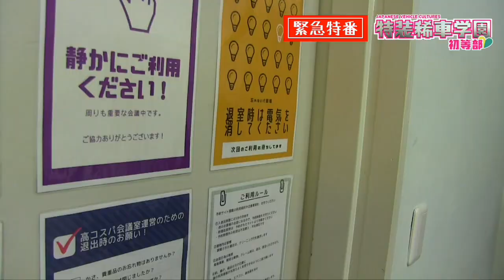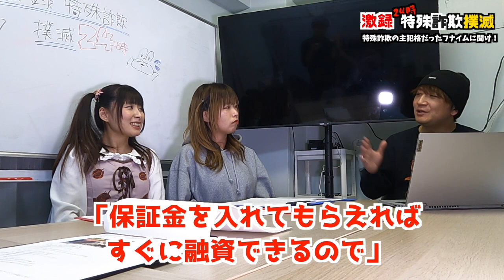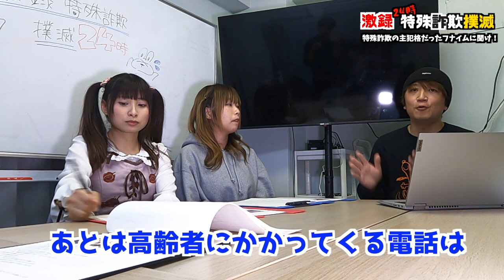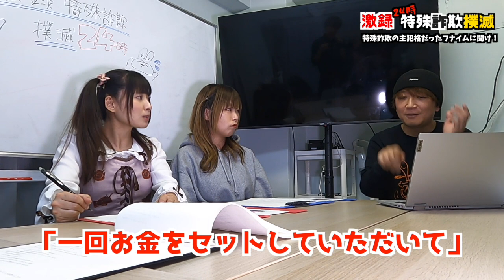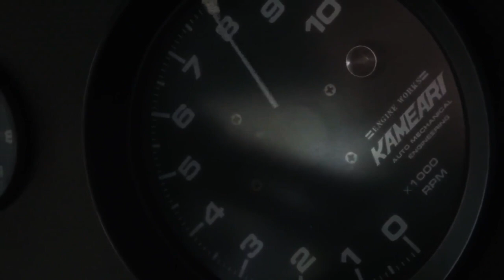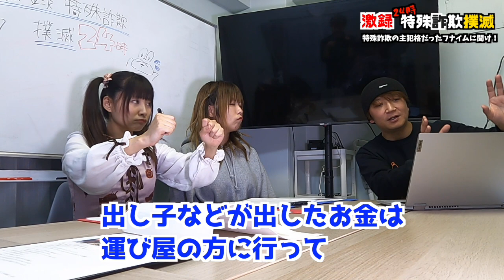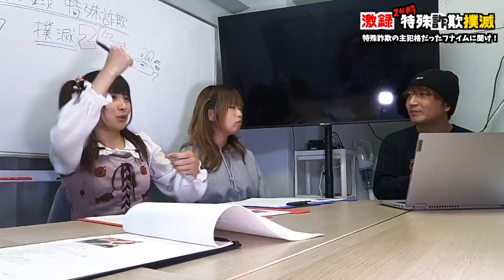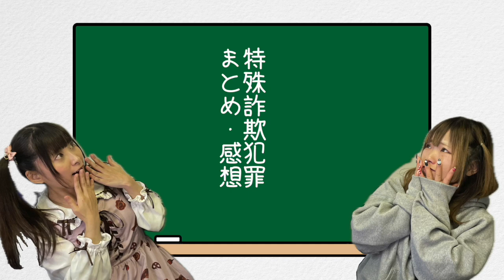特装稀車学園・初等部 34 緊急特番・激録・特殊詐欺撲滅24時・特殊詐欺解説編〜特殊詐欺の主犯格だったフナイムに聞け〜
特装稀車学園・初等部です。
あっという間に年末ですね。
今年はPは忙しくさせてもらっていて番組企画が進みませんでした。
と言うことで車から離れちゃいますが、最近巷をでよく聞く「特殊詐欺」「闇バイト」について、もと特殊詐欺の主犯で実刑を受けて
現在は犯罪撲滅活動をしているフナイムさんに全面協力いただき
「特殊詐欺」「闇バイト」が少しでも減らせれるように緊急特番として番組を作りました。
34弾はまずは特殊詐欺の種類や内容、実行役割などを講義して頂きました。
後半はフナイムさんがどうして詐欺をしていたのか？その時の感覚なども伺っています。
※詐欺に合わないために一番簡単にできることは「コミュニケーション」だそうです。
お爺ちゃん、お婆ちゃんに久しく会っていないようなら月に一回電話してみてくださいね

※お読みください。
番組構成で何もしらない若い方にも是非見てほしいと言うことで
報道番組のように固くしい作りにはせずに
講義も相互で質疑応答的に一つ一つ分かり易くしました。
真面目にやれなどのご意見も恐らく出てくると思うのですが
番組のシナリオと打ち合わせた概要に沿って出演者様に進めて頂きました。
なぜこの様な構成にしたのかをご説明いたします。
お年寄りを狙った「特殊詐欺」は社会的に問題になっています。
残念ながらYouTubeで啓発活動をしてもお年配層には届きづらいと思います。SNSも同様に思います。
引っかからないためには、若い世代の人がこういう詐欺があるんだ？
って気づいてほしいと思いました。
田舎のお爺ちゃん、お祖母ちゃん、お世話になった方に、ふと思い出して連絡してくれたら一番に抑止だと思います。
「闇バイト」に関してですが、中高年層も加わることがあるでしょうが
ニュースで聞こえてくる年齢はみんな若い層が多いと思います。
募集もネット中心でSNS等で行われていると言うことです。
「簡単な仕事でお金が」とか魅力のある金額が載っていたりするそうです。
ある程度歳を重ねればそんな上手い話しは逆に危なくてやらないよ！となるでしょうが10代・20代のですとお金の力に魅了されてしまうのかもしれません。
そういった若い層の方に向けて制作させて頂きました。
分かり易く簡単なことを丁寧に講義頂いています。
もし周りのご友人がやっていて勧められてもNOと言えるように少しでも事前の知識になってもらえれば作った意味合いが残せると思います。
プロ志向の方には物足らない内容になっているとは思いますが何卒ご理解頂ければ幸いです。

(以下敬省略)
講師：
フナイム

リポーター：
春
さら

★Special Thanks★
テーマソング
Song : Success!
Artist : Losstime Life
Songwriting : 龍崎一
Vocal : TOYro
(フリーBGM DOVA-SYMDROM)

VOICEVOX（もち子さん : cv 明日葉よもぎ）

キャスティング：
コスプレ総合会社「ぷれこす」

撮影/ビデオ製作：STUDIOタイムカプセル＆TOKYO CAST AUDITION
中原智治

プロデューサー：
サニサニ屋ファクトリー(さにP)

製作・著作：
特装稀車学園製作実行委員会/株式会社ビープロジェクトジャパン

※作品に関係のないコメントや主演者に対する誹謗中傷・反社会的なコメントは管理者が管理しGoogleに通報後削除いたします。
※コメントはキャストさん、スタッフさんを守るために悪意あるコメントは削除し酷いコメントは弁護士に依頼し対応させていただきます。
※この動画のコピーライトはBprojects ©にあります。
この動画の無断加工や2次配布はできませんのでご理解ください。